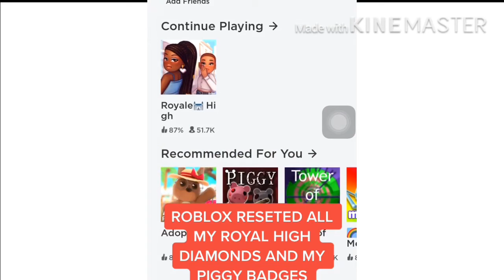Pleesee watchh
WAAAAaaA i got 23,000+ diamonds on royal high! And i got almost all piggy badges that i worked hard on 2 months. REeeEeEeeE